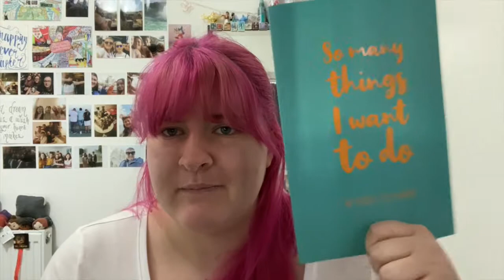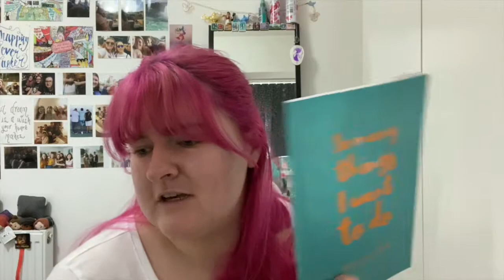My Bucket List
Hey Everyone!
This week, I have begun writing my bucket list, I hope this gives you a bit of inspiration for you own lists of things you simply have to do!